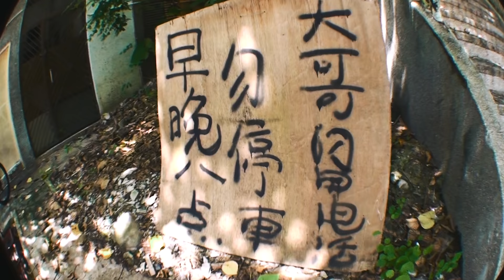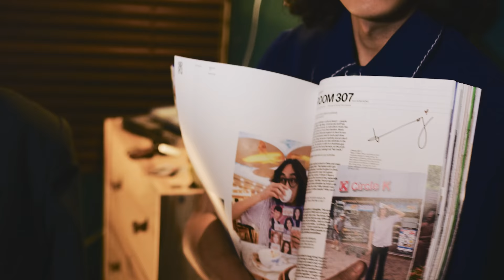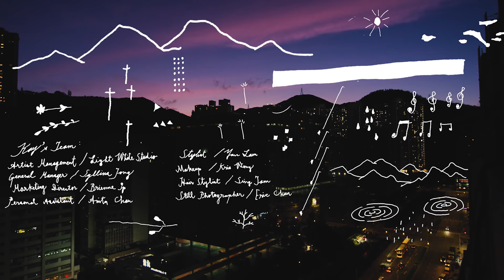謝安琪 (Kay Tse) x Room307 - "背山望海" & “離不開" (4K Live Session)｜OTHERANOTHER by OC2S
謝安琪 (Kay Tse) x Room307 - “背山望海離不開” (Live session)｜OTHERANOTHER by OC2S
由 謝安琪 與 Room307 合作，首輯《OTHERANOTJER》上半部分結合兩位各自作品〈離不開〉及〈背山望海〉，為重新編曲及現場演繹嘅全新版本。
五線譜上不分彼此。隨著樂迷、聆聽習慣、產業架構等多方面嘅進化與革新，不論係香港抑或全球，主流與非主流嘅音樂版圖正以前所未見嘅速度互相交集，曾經被視為前衛小眾嘅風格如今備受市場肯定，過往獨立音樂圈嘅心態亦有所轉化，不再抗拒以悅耳旋律與群眾交流，雙方關係愈來愈緊密，令許多此前諗都唔敢諗嘅企劃能夠逐一實現。
OC2S 在此時代催化下，構思出新項目《OTHERANOTHER》，連結私心認為玩得埋嘅主流與非主流音樂單位，透過互相將雙方嘅作品重新編曲，再以live session形式合作演繹，喺音樂上作最直接嘅交流。
策劃 | OC2S
音樂 | 謝安琪、Room307
導演 | ifathenb
協力｜淺白本部 Light White Studio
Lead Guitar｜Ari
Rhythm Guitar｜Allex Chan
Bass｜MATLUI
Keyboard, Synthesiser｜Aldous Yu
Drums and Percussions｜Akira Mimasu
Saxophone, Flute, Bongo｜Griff
Recording Engineer｜Edward Chiu
Mixing｜Allex Chan
Photography｜HAN、Mario@東風財運
Art Director｜Mei Mei
Production Asst｜Elizabeth、關、Jenny
Gaffer｜Sam Chan
Illustration｜Papaya
Room307 Styling｜Esther Man
Kay’s Team:
Artist Management | 淺白本部 Light White Studio
General Manager | Syllina Tong
Marketing Director | Brienne Ip
Personal Assistant | Anita Chan
Stylist | Yan Lam
Make Up | Kris Wong
Hair Stylist | Sing Tam
Still Photographer | Eric Chan
Special thanks：活力商店、Ralph Lauren、Tim